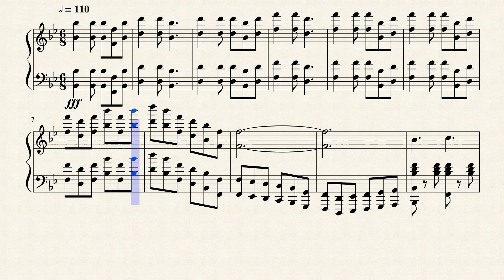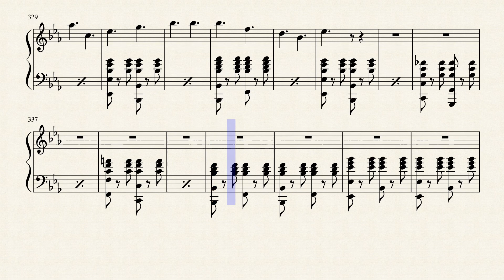🎵 HYMNE DE L'EMPIRE DES TROIS ORDRES SUPRÊME | E.J.K.L.L | YouTube | 2018 🎵